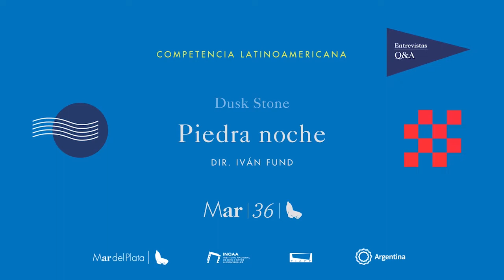Q&A | Piedra noche | Iván Fund | Competencia Latinoamericana | 36°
No te pierdas el intercambio de preguntas y respuestas con el director, Iván Fund, la actriz, Mara Bestelli y el actor, Marcelo Subiotto,  de la película "Piedra Noche", en el marco de la 36ª edición del Festival Internacional de Mar del Plata.

Se aconseja ver las entrevistas/Q&A luego de la película

🎞Ingresá a para no perderte nada.

TW: @mardelplataff